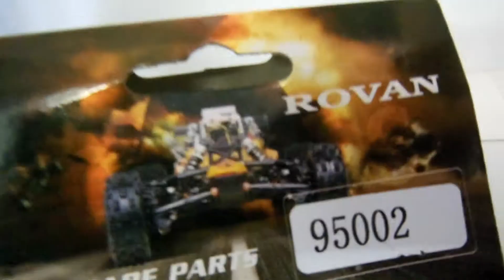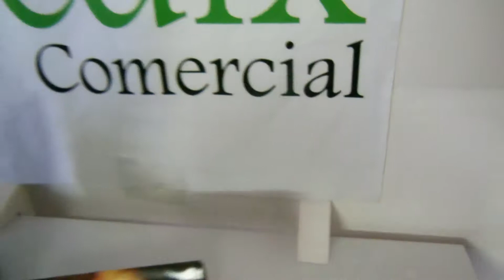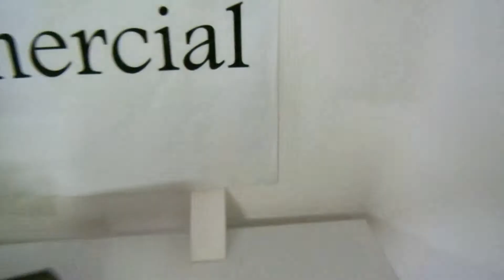Pneu Traseiro Sport para Automodelo 1/5 Baja 5b - 95002 - dest S B Campo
Pedido 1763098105 fechado pela Terezinha, de São Bernardo do Campo-SP.

Automodelos
Aeromodelos
Drones
Barcos
Lanchas
Helicópteros